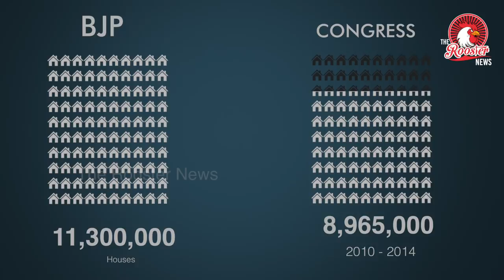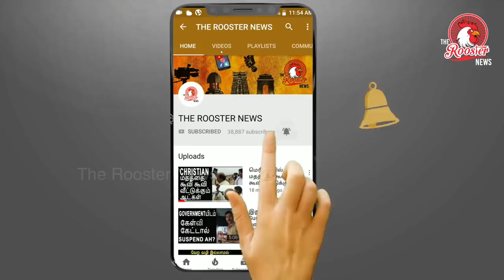மோடியின் கடைசி பாராளுமன்ற பேச்சு உண்மையா? பொய்யா? | Fact-Checking PM Modi’s Last Speech in Lok Sabha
Did Gandhi Dream of a ‘Congress-Mukt Bharat’? CLAIM: “Gandhi ne kaha tha Congress ko bikher do. Congress Mukt Bharat Gandhi ka Sapna tha.” FACT: The so-called last wish of Mahatma Gandhi often (mis)quoted in support of the political slogan of "Congress Mukt Bharat" is actually based on a note written by Gandhi. This note was published after his assassination on 15 February 1948 in Harijan magazin